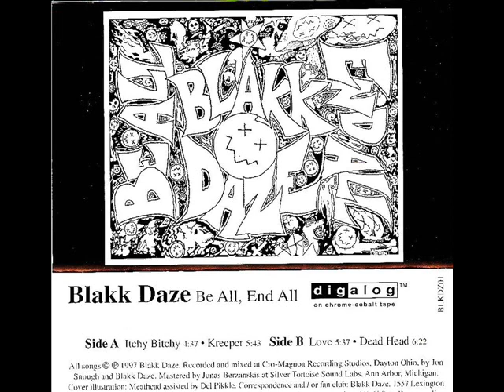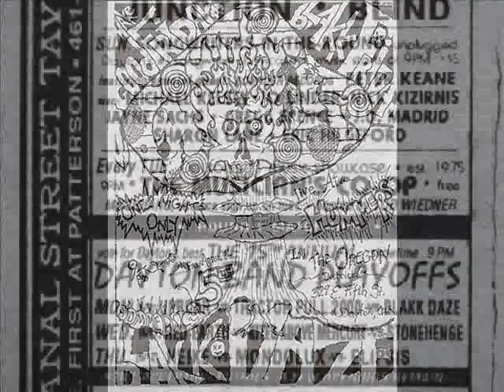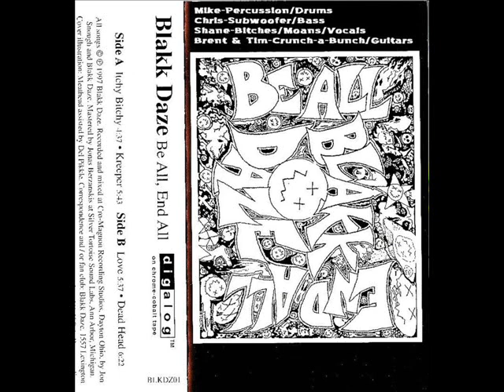Blakk Daze Dead Head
from the 1997 demo "Be All, End All"